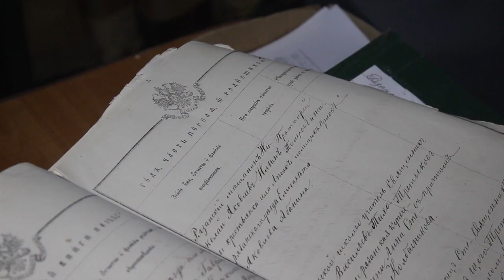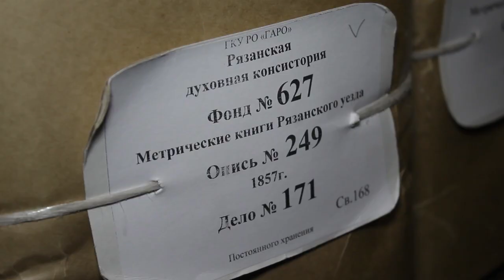Оцифровочный центр откроют на базе государственного архива Рязанской области